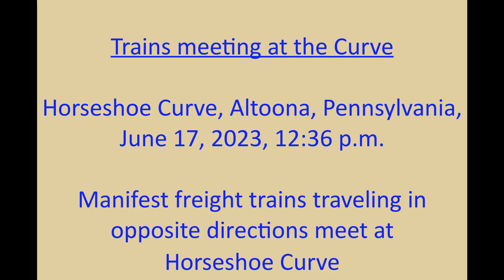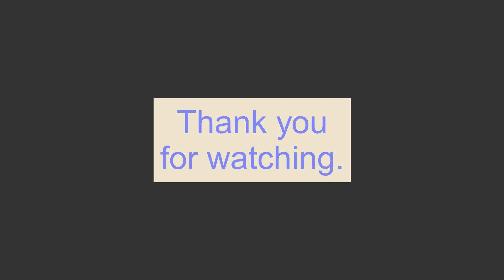Trains meeting at the curve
Trains meeting at the Curve.  Horseshoe Curve, Altoona, Pennsylvania,  June 17, 2023, 12:36 p.m.
Manifest freight trains traveling in opposite directions meet at Horseshoe Curve.